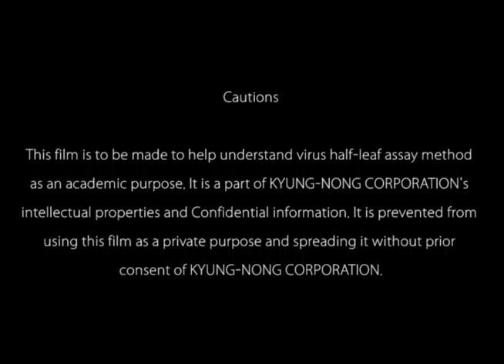Half leaf Bioassay MethodHV